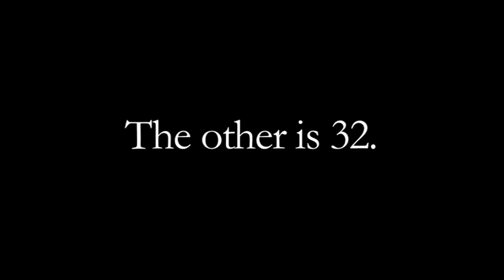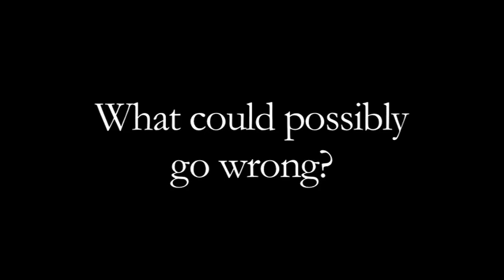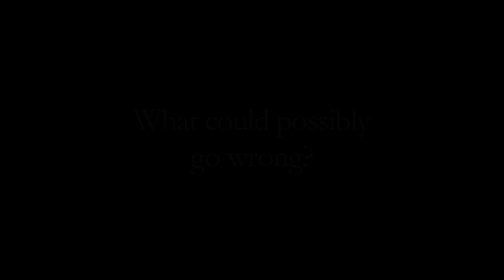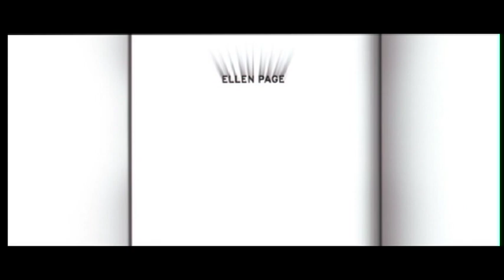Hard Candy Unofficial Trailer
This was my final project for my Intro to Film class.  I created a trailer for the movie "Hard Candy" (2005).  Using only clips from the movie itself and a collection of designer sound effects, I came up with this.  This is the first trailer I've ever even attempted, and considering that, I think I did a pretty good job.  If I ever try any others, I'm going to try and play more with sound bites over other clips.